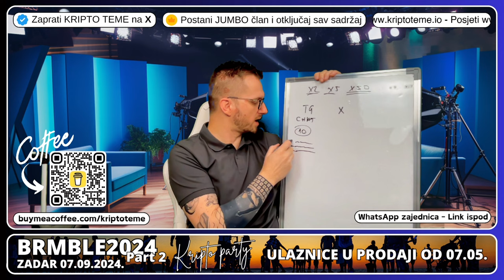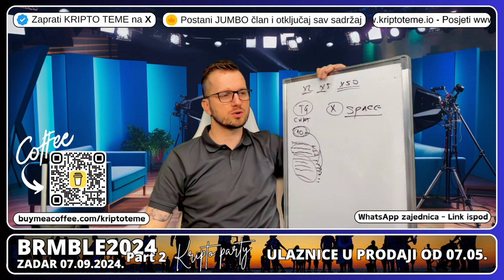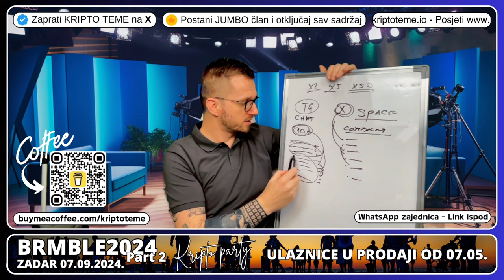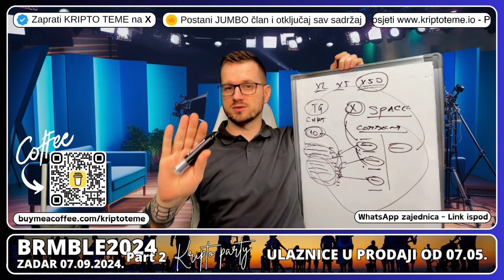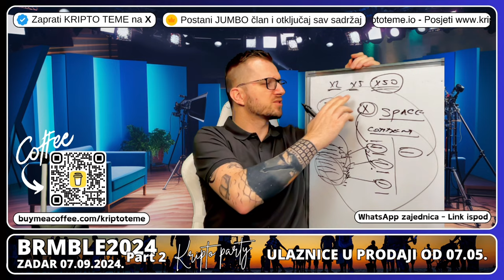POGLEDAJTE ZAŠTO JE VAŽNO BITI NA OPREZU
Istraživanje kripto projekta. Oprez!

⬇️ KAVA
☕️  POČASTI EKIPU

⬇️ TANGEM
✅ NAJJEFTINIJI KRIPTO NOVČANIK

⬇️ SHORTS
⚡️POGLEDAJ NAJNOVIJI KRIPTO SHORTS VIDEO

⬇️ NEWSLETTER
✅ PRIJAVI SE NA NEWSLETTER KRIPTO TEME

⬇️ LINKOVI
✅ SLUŽBENI LINKOVI

⬇️ PROMO ⬇️

✅ REKLAMA U UVODU VIDEA:
⚡️Lucky Block

00:00 - Kriptovalute važno
00:31 - Kriptovalute edukacija

kriptovalute
KRIPTOVALUTE
kriptovalute bitcoin

*1. Pravni subjekt:*

*2. Odricanje od odgovornosti:*

*3. Odricanje od odgovornosti za medije i angažman:*

*4. Geografska ograničenja:*

*5. Nema garancija:*

*6. Promjene i ažuriranja:*

*7. Odricanje od odgovornosti:*